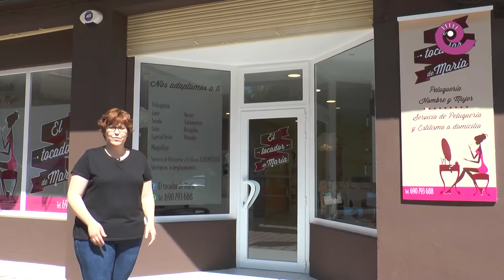La Comarca.tv - El Tocador de María - En tu salón o en mi salón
El Tocador de María abre su propio salón en Alcañiz.
Ahora podrás ponerte guapa en su salón o en tu salón, tu eliges.